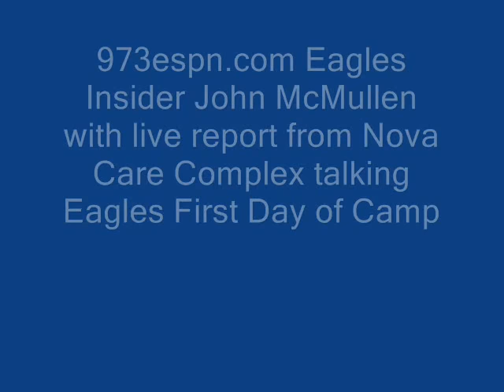McMullen "farther away you get from ACL injury the more confidence you have"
973espn.com Eagles Insider John McMullen with a live report from the Nova Care Center as Quarterbacks, Rookies and selected Veterans reported this morning and Doug Pederson met with the media